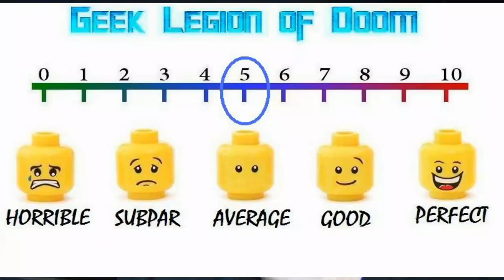RED WOODS ( 2021 Michael Barnett ) Urbex Found Footage Horror Movie Review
A group of urbex enthusiasts travel to the backwoods of Appalachia to capture footage of abandoned houses, when they unwittingly become the subjects of a much darker video - made by a different kind of "enthusiast".